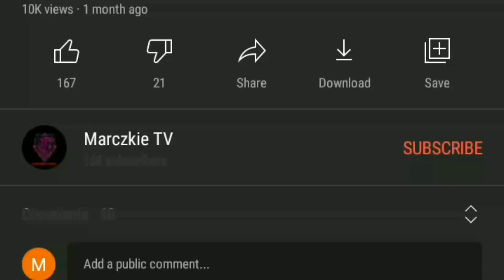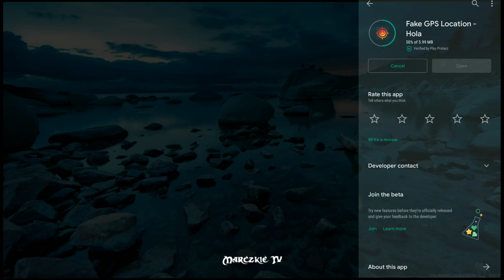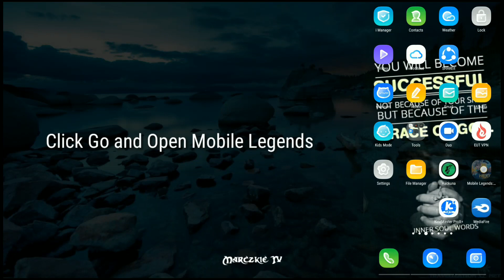Paano magpalit ng location MLBBB||How to change Street Location||Marczkie TV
How to Use HOLA Fake GPS to change Mobile Legends Location||Paano magpalit ng location||Marczkie TV

fake gps 2021,
fake gps auto supreme,
fake gps assassin,
fake gps auto supreme 2021,
fake gps best location for tank,
fake gps best location for chou,
fake gps ban,
fake gps cambodia,
fake gps canada,
fake gps chou low mmr 2021,
fake gps developer options huawei,
fake gps doesn't work,
fake gps for fighter,
fake gps for assassin,
fake gps for chou user,
fake gps gusion low mmr,
fake gps go,
fake gps go location spoofer ml,
fake gps joystick pokemon go failed to detect location,
fake gps joystick and routes go,
fake gps joystick 2021,
fake gps khaleed,
fake gps karina,
fake gps kagura,
fake gps kaise set karen,
fake gps low mmr chou,
fake gps mobile legend best location,
fake gps mobile legend 2021,
fake gps ml low mmr,